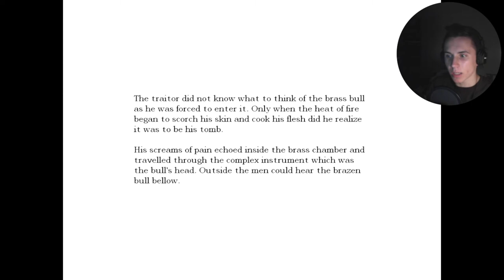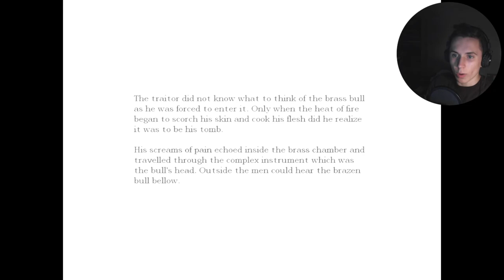Amnesia - The Dark Descent #29 | NEON TATTOOS!!